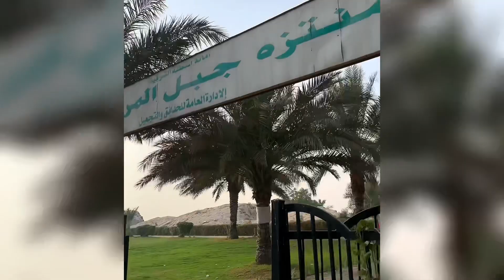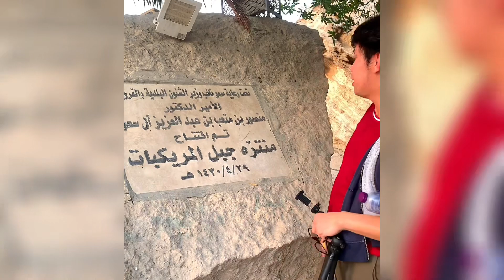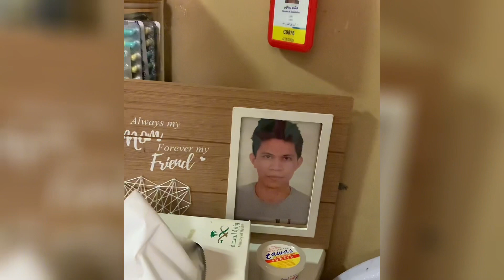Muraikabat Dammam mountain park | Day view